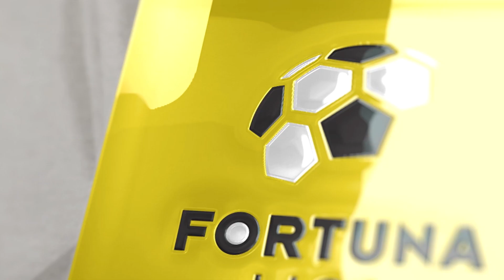Michal Kukučka a jeho prvé minúty vo Fortuna lige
Michal Kukučka, mladý 18-ročný brankár AS Trenčín, má za sebou úspešnú premiéru v A-tíme svojho klubu. Igor Šemrinec musel pre chorobu zostať doma, preo tréner ukázal na mladučkého, talentovaného gólmana, ktorý okúsil už aj futbal v Taliansku, keď bol na skúške v AS Rím.

Takto v krátkosti vyzerala jeho premiéra v trenčianskom drese.